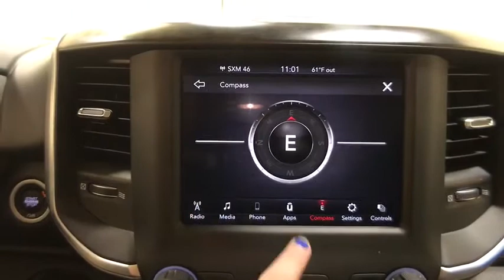2019 Ram 1500 Schenectady, Albany, Clifton Park, Saratoga, Amsterdam, NY 12359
Bright White Clearcoat Used 2019 Ram 1500 available in Schenectady, New York at Metro Ford. Servicing the Albany, Clifton Park, Saratoga, Amsterdam, NY area.
2019 Ram 1500 Big Horn/Lone Star - Stock#: 12359 - VIN#: 1C6SRFFT9KN702494

Metro Ford
3601 State St

**1 OWNER CARFAX**, **CLEAN CARFAX**, **BLUETOOTH**, **BACKUP CAMERA**, **ALLOY WHEELS**, **APPLE CARPLAY/ANDROID AUTO**, **PREMIUM SOUND SYSTEM**, **TOW HITCH**, **AUTOMATIC EMERGENCY BRAKING**, **BRAKE ASSIST**, **STABILITY CONTROL**, Auto-Dimming Rear-View Mirror, Big Horn IP Badge, Big Horn Level 1 Equipment Group, Class IV Receiver Hitch, Cluster 3.5 TFT Color Display, Foam Bottle Insert (Door Trim Panel), Glove Box Lamp, Power 4-Way Driver Lumbar Adjust, Power 8-Way Driver Seat, Power Adjustable Pedals, Power Heated Fold Away Mirrors, Quick Order Package 25Z Big Horn/Lone Star, Radio: Uconnect 4 w/8.4 Display, Rear Dome w/On/Off Switch Lamp, Rear Power Sliding Window, Rear Window Defroster, Single Disc Remote CD Player, SiriusXM Satellite Radio, Steering Wheel Mounted Audio Controls, Sun Visors w/Illuminated Vanity Mirrors, Universal Garage Door Opener.br2019 Ram 1500 Big Horn/Lone StarbrbrCARFAX One-Owner. Clean CARFAX.